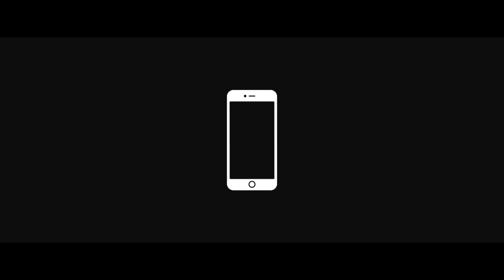PAHINE VLOG | NASHIK | NORTH MAHARASHTRA GREENERY | DRONE SHOTS | MAVIC AIR | Vaibhav ahirrao | 2019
this is my first marathi vlog so guys plz support me .
this location near by trambak nashik .